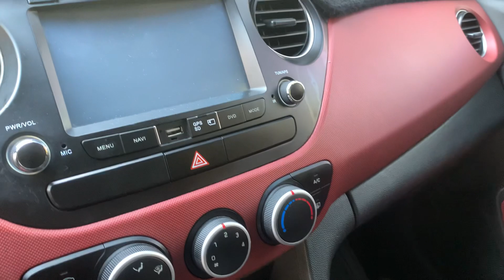i10 2016 số tự động 1.2 AT nhập khẩu . xe tư nhân không taxi máy số zin không đâm va ngập nước